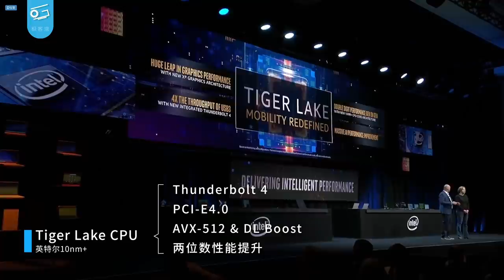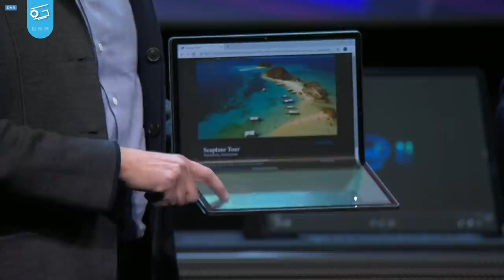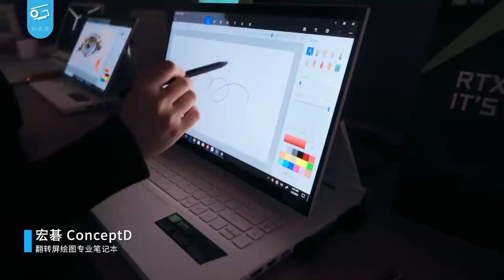CES 2020：英特尔Xe显卡、外星人掌机、更多PC见闻……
CES 2020我们还看了哪些有趣的设备呢？一起来见识一下吧……